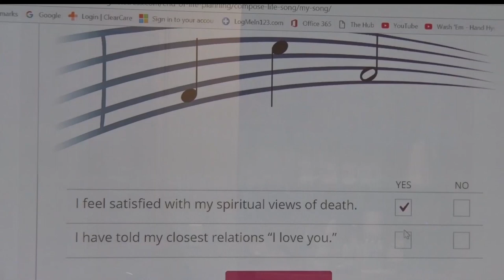"Compose Your Life Song" Gets Seniors Thinking Long Term Care